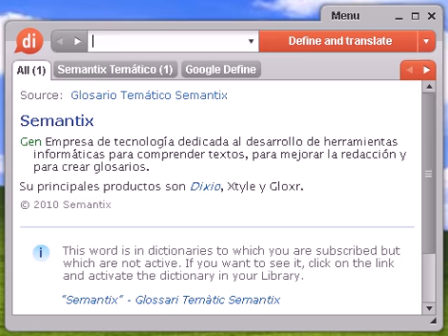Definición de lehendakari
lehendakari, diccionario, definición, significado, español, castellano, dixio